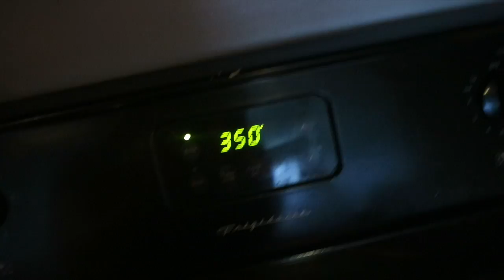The Incredible Journey (More Shopping!) | Maychromat Day 23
Daily vlogging through the month of May then Travel blogs in June.